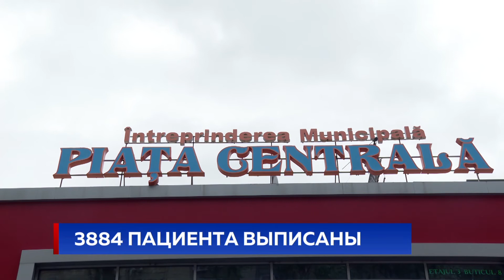158 НОВЫХ СЛУЧАЕВ COVID-19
158 новых случаев Covid-19 на сегодня. Таким образом, число заболевших в Молдове достигло 7305. За последние сутки из больниц выписано 82 пациента. Общее количество излечившихся составило 3900 человек. Увеличилось и число жертв - до 268-ми. За последние 24 часа врачи потеряли еще шесть пациентов.